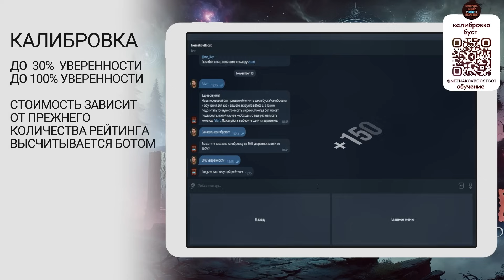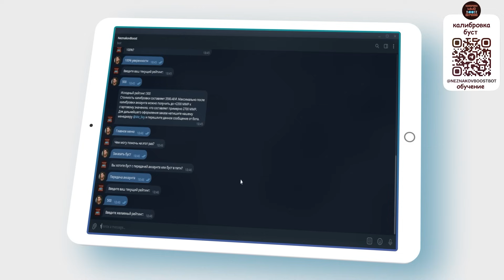Рубрика 1х9 на Квопе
🚀Что бы заказать себе Буст, Обучение или Калибровку, напишите нашему боту Телеграм